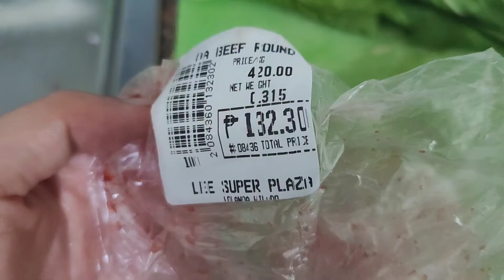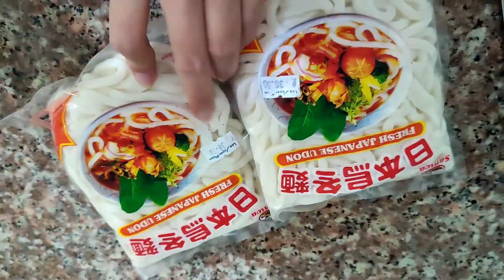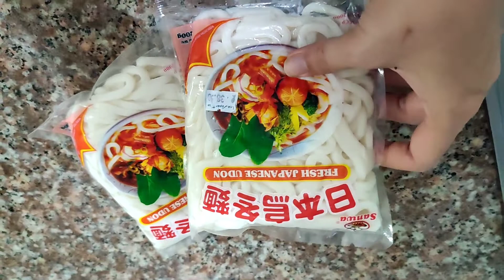Paano mg luto ng Taiwanese beef noodles soup | tips para mabilis maluto ang karne | Kk Acas Vlogs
Ingredients:

Beef
3 cloves garlic
1 Pc Onion
Spring onions
Ginger
Green chilies
Anise
Bay leaves
Peppercorns
Ground pepper
Salt
Sugar
Oyster sauce
Soy sauce